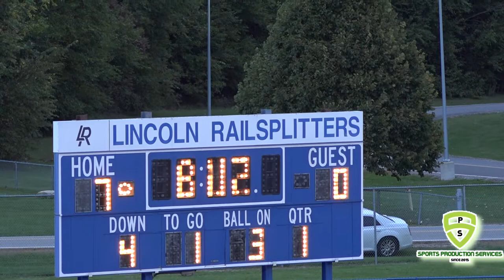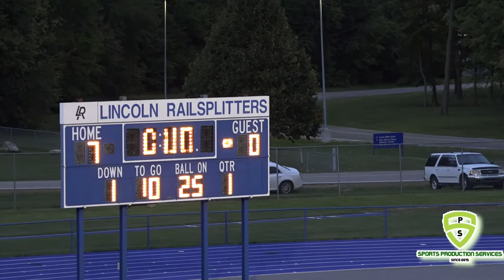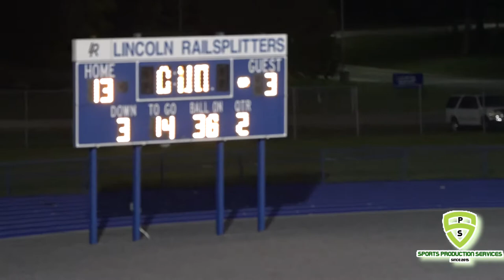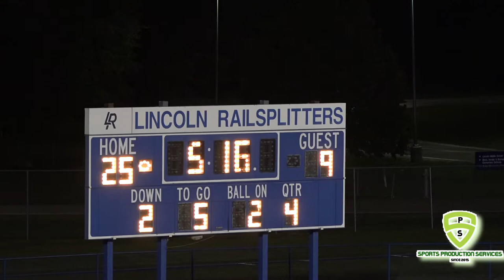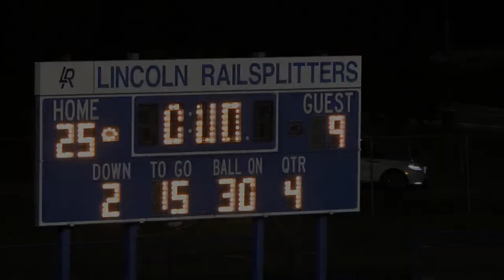Ypsilanti Grizzlies vs Lincoln 10.3.20